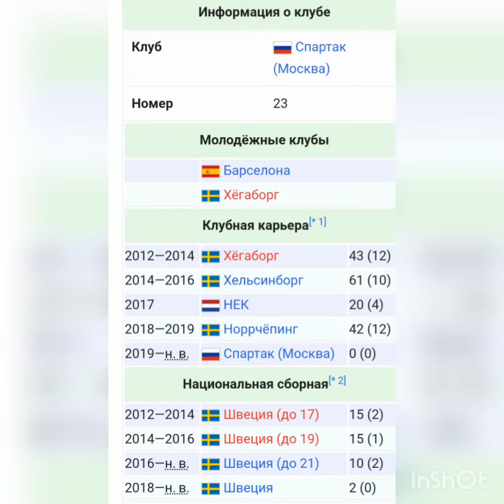Джордан Ларссон новый игрок Спартака. голы и удары (Jordan Larsson new player Spartak Moscow)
Новый игрок Спартака  Ларссон перешедший из клуба Норрчепинг, сын знаменитого Хнрика Ларссона.